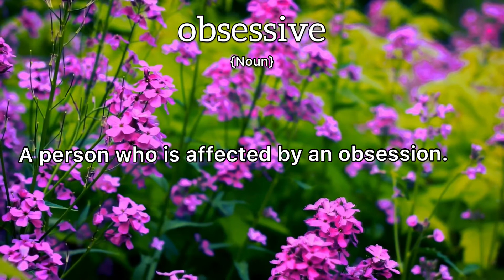Obsessive Meaning : Definition of Obsessive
- What is the meaning of Obsessive
- What is the definition of Obsessive
- How to pronounce Obsessive